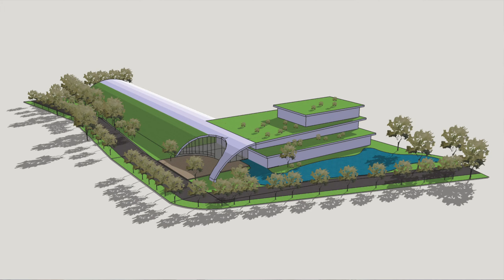Wij zijn klaar voor een nóg grotere beweging van God!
In de afgelopen periode heeft God weer bijzondere deuren geopend en zijn we weer flink gegroeid en in deze update blikken we terug wat we in het afgelopen maanden hebben mogen doen voor Gods Koninkrijk en wat de plannen zijn voor de komende tijd.

Wij willen goede grond zijn en om in te zaaien en goede rentmeesters zijn over wat ons is toevertrouwd, daarom geven we jou als partner, vrijwilliger en giftgever graag een Ministry update waarin we alle ontwikkelingen in de afgelopen maanden graag met je delen! Zodat jij kunt zien wat er gebeurt met wat jij zaait!!

Daarnaast geloven wij in revival in Nederland en zullen de komende tijd nóg grotere stappen zetten om het opwekkingsvuur in Nederland, Europa en ver daarbuiten te verspreiden.

Wij zijn vol verwachting en klaar voor Revival. Wordt Revival Partner! Bouw met ons mee aan de wereldwijde impact van Frontrunners en zie Nederland, Europa en andere werelddelen getransformeerd worden door het zaad dat jij zaait in Gods Koninkrijk.